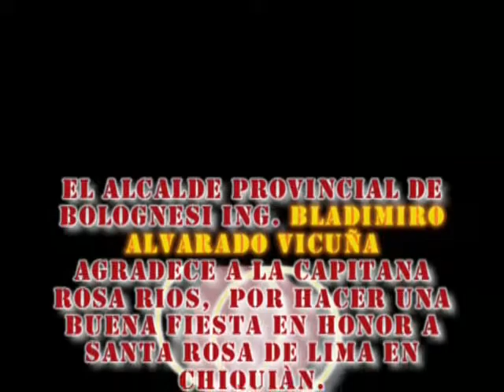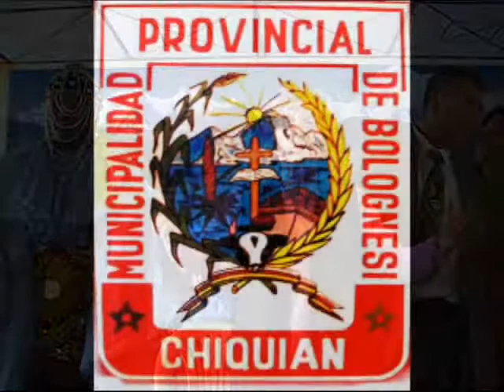MUNICIPALIDAD PROVINCIAL DE BOLOGNESI AGRADECE A LA CAPITANA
MUNICIPALIDAD PROVINCIAL DE BOLOGNESI AGADECE A LA CAPITANA DE LA FIESTA DE SANTA ROSA 2010.